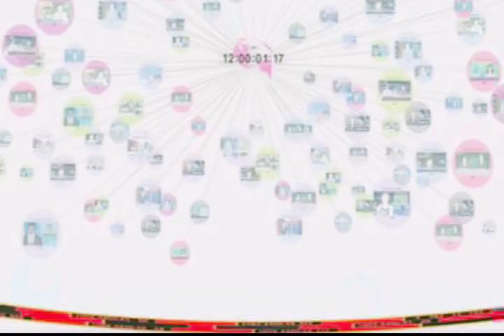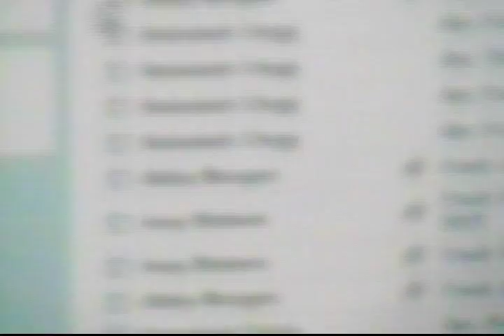pff! FAIL! {Summer Wars Trailor}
crap stil!!?!?!?!?! sound hello! WORK DARN YOU! well, this was a fail anyway...-.- u cant tell what the hecks going on, and lord knows realy. sigh. this is an anime movie. i didnt have anything to use for the video game parts, so i used the actual thing. this all started out good, but then lost it. so...bummer...its realy a fail. and yes, i used Addi and Tanner as the main even though there cuzins. because! I dont realy have any other GUYS. k? but who cares. this thing came out offle.

I DO NOT OWN SOME OF THE CLIPS IN THIS VIDEO! I DO NOT OWN THE SOUND IN THIS VIDEO!